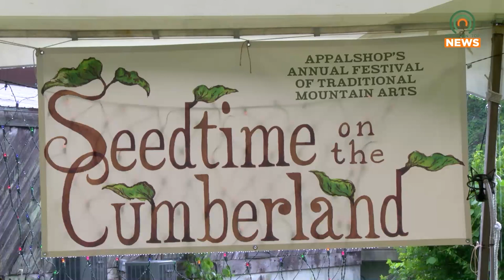Thirtieth Seedtime on the Cumberland Returns to Whitesburg on June 1, 2024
Seedtime on the Cumberland will be returning to Whitesburg, Kentucky, on Saturday, June 1, 2024.